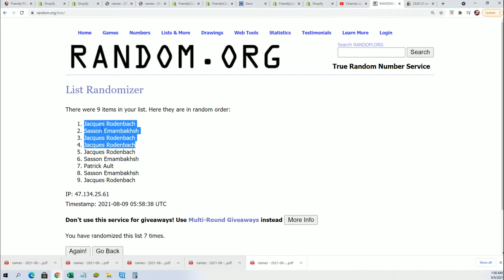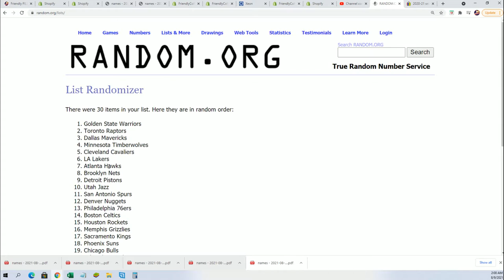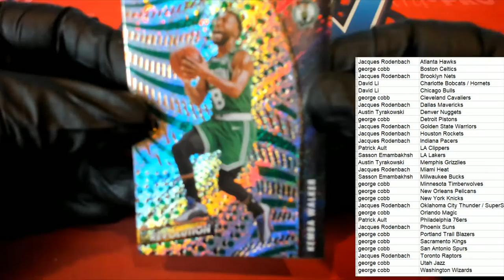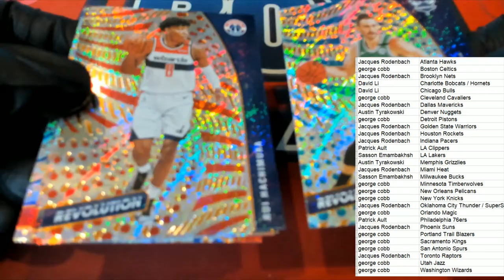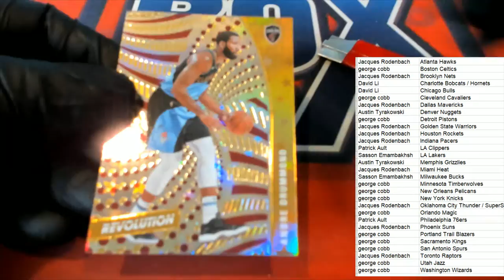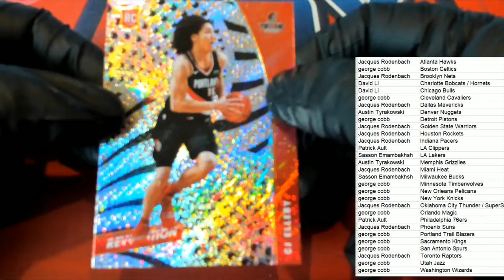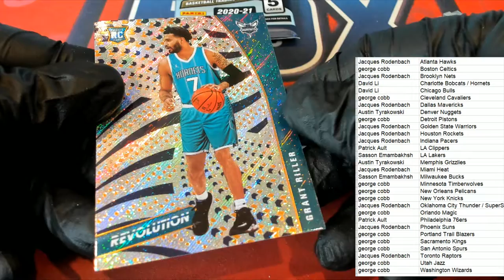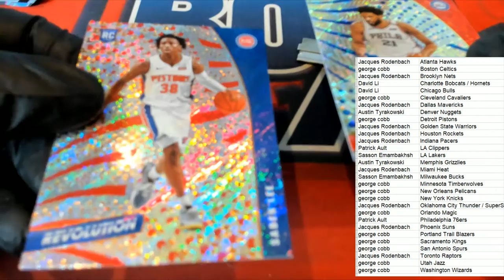202021 Panini Revolution Basketball ID 21REVBSK2T209